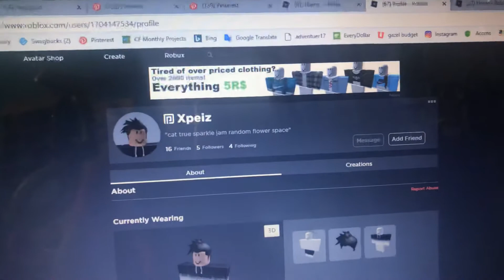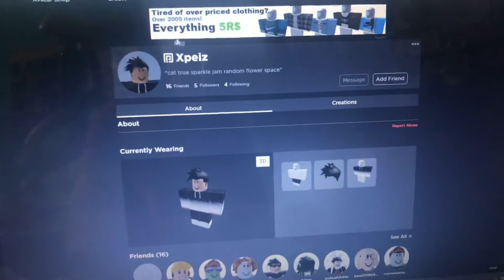Roblox Limited Sniper Scammer EXPOSED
Roblox limited sniper scam. This isn’t bodybuilding related, but for the children and teenagers who play roblox, must avoid this in order to prevent getting real money currency stolen in case they spend stuff on roblox.